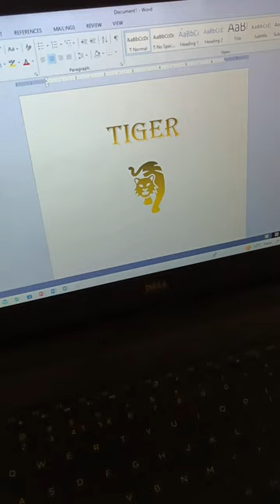Tiger pictures in MS word with shortcut key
Tiger picture in ms word 2007
How to draw bird in Ms Word
Lion code in MS word
1F405 in Word
MS word me swastik kaise banaye
MS word me om ka symbol kaise banaye
viral short
viral shorts